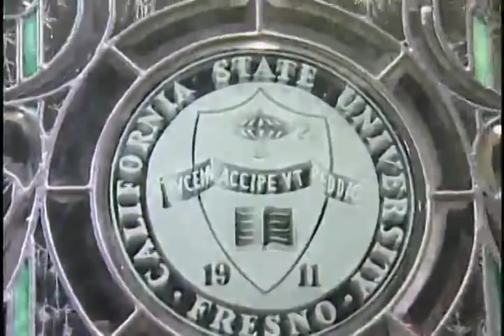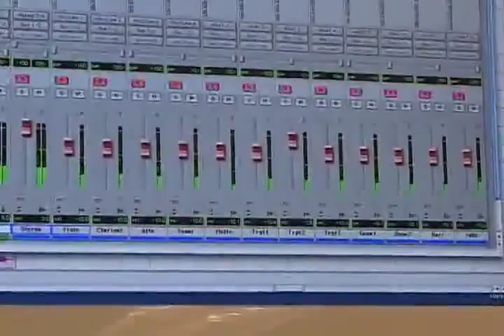Study Music at Fresno State!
Music is more fun at Fresno State!

Fresno State is home to one of the most modern and extensive music facilities in the 23 campus CSU system. Undergraduate instruction is available in music for those planning professional careers as performers, composers, and studio teachers, as well as those preparing for advanced degrees in performance and composition.

State-approved subject matter preparation required for a California teaching credential in music. Graduate instruction for students planning professional and academic careers or seeking professional growth as K-12 teachers or junior college instructors.

The surrounding San Joaquin Valley is one of the richest agricultural areas in the world, and Fresno County is the sixth largest metropolitan area in California. The university is within an hour's drive of many mountain and lake resorts and within a three- or four-hour drive of both Los Angeles and San Francisco. Prospective students may arrange for a tour of the Fresno State campus through the University Outreach Services Office at .